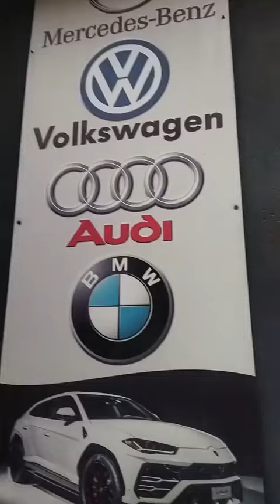كي تلحق 3ème طروازيام ماتزيدش Boîte automatique DSG 🇩🇪